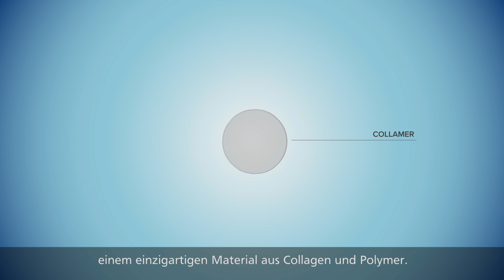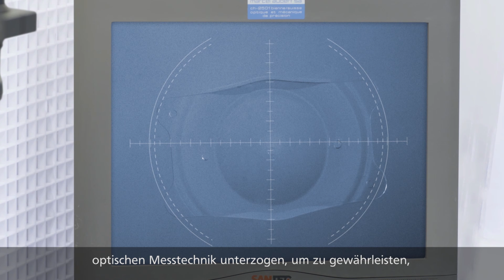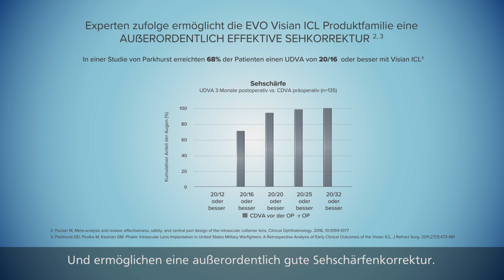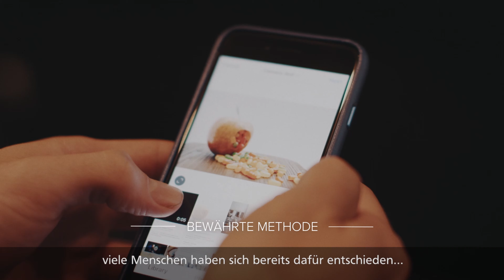EVO ICL LINSEN | MUNICH EYE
EVO ICL. Eine Linse, die ins Auge implantiert wird!

Was sind implantierbare Linsen (EVO ICL)?

Die EVO ICL Linsen sind hauchdünne und hochflexible Minilinsen, die hinter der Pupille platziert werden.,
Die implantierbaren Linsen sind von aussen unsichtbar und sind nicht spürbar.

EVO ICL Linsen sind anwendbar von -18,00 bis +10,00 auch bei Hornhautverkrümmung, besonders geeignet bei starker Kurzsichtigkeit

Sollte sich einmal die Sehstärke ändern, können die implantierbaren Linsen jederzeit ausgetauscht werden.

Inzwischen wird weltweit alle 3 Minuten eine EVO ICL implantiert. Damit hat die EVO ICL bereits ein schnelleres Wachstum als Augenlaser gezeigt und behaupt sich als "Premium-Alternative" zum Augenlasern.